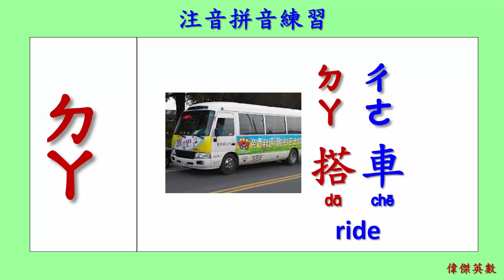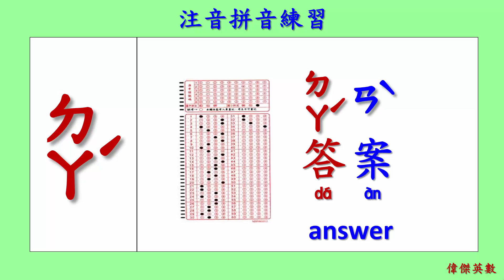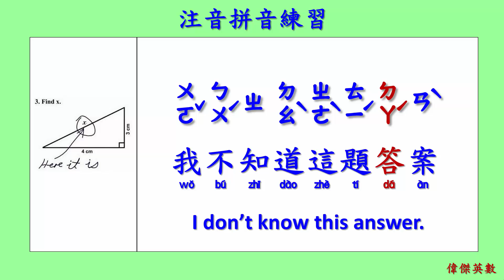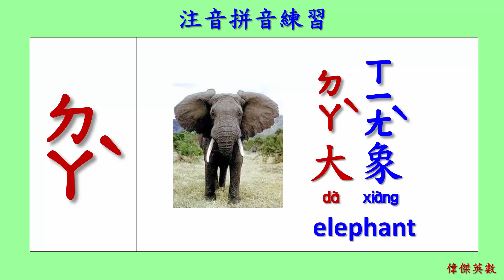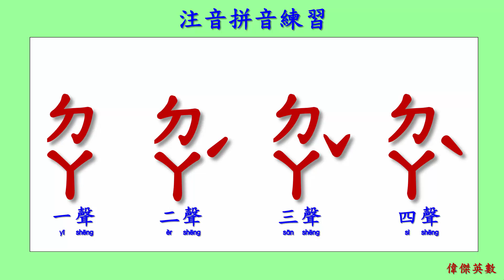ㄅㄆㄇ 中文注音符號 拼音範例14 (Traditional Chinese Pinyin Example 14)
ㄉ與ㄚ的四聲發音範例